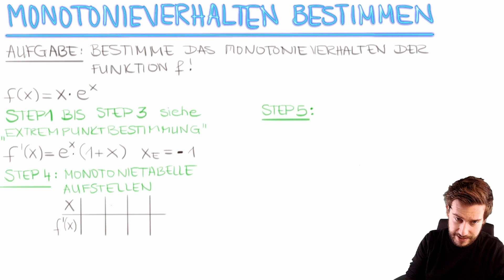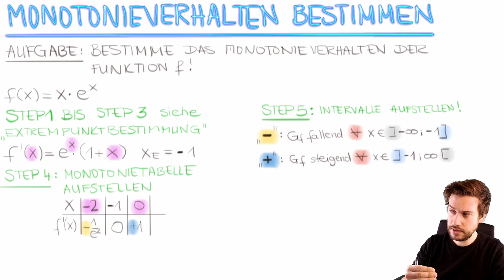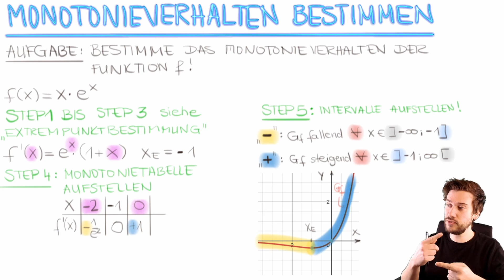Monotonie einer e-Funktion bestimmen | Kurvendiskussion (Erklärung mit Beispielen)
Innerhalb einer Kurvendiskussion müssen wir ja immer wichtige Eigenschaften von Funktionen untersuchen. Eine Davon ist die sogenannte Monotonie. Das Monotonieverhalten beschreibt, im welchem Maß, der Graph einer Funktion steigt oder fällt. Um die Monotonie einer Funktion zu untersuchen, betrachtest Du zunächst die Extremstellen und gibst dann an, in welchen Intervallen die Funktion steigend bzw. fallend ist.

Nachdem Du also die erste Ableitung gleich Null gesetzt und die entsprechende Gleichung gelöst hast, erhälst Du eine Extremstelle. Du erstellst dann eine Monotonietabelle. Diese hilft Dir, das Monotonieverhalten zu bestimmen.

In diesem Beispiel zeige ich Dir das am Beispiel einer e-Funktion. Viel Spaß, Dein Rick :)

Das Lernvideo: "Monotonie einer e-Funktion bestimmen | Kurvendiskussion (Erklärung mit Beispielen)" hat Dir gefallen? prima, dann komm doch in mein Team und verpasse keine coolen Mathe-Videos mehr:

Den Graphen der e-Funktion habe ich übrigens mit dem Tool "Desmos" erstellt